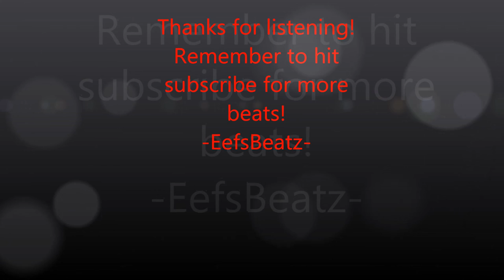Dark Hard Trap / Hip-Hop Rap Beat Instrumental | "Alien Invasion" | 2017 Produced By EefsBeatz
-FOR UPDATES
Twitter: @RealEefsBeatz Thank you for stopping by!
@RealEefsBeatz Rap Beats & Hip Hop Instrumentals